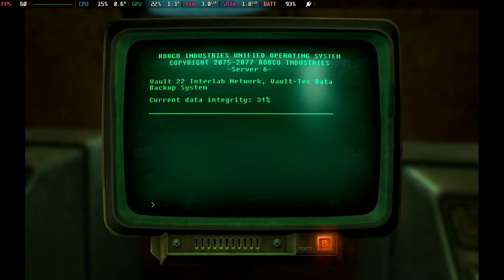Fallout New Vegas #11: Hidden Valley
In this episode, we visit the Hidden Valley Bunker and the Mojave's Brotherhood of Steel...